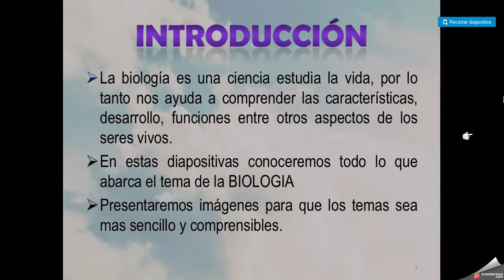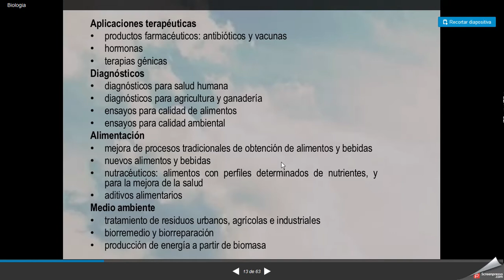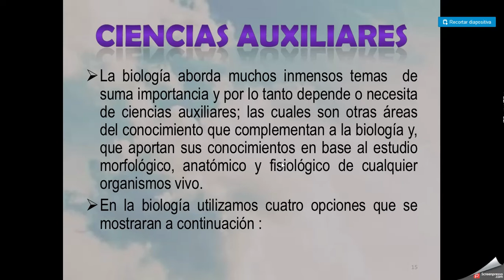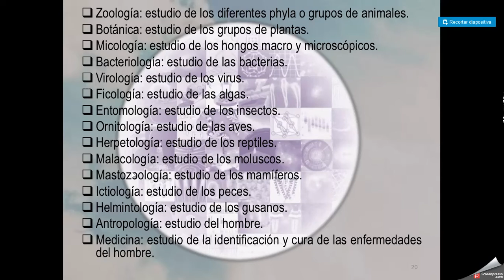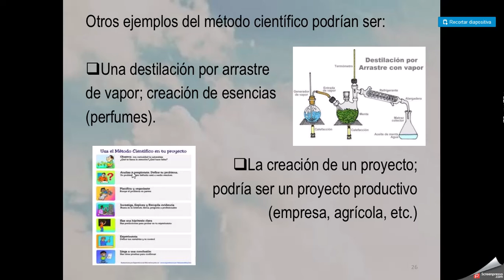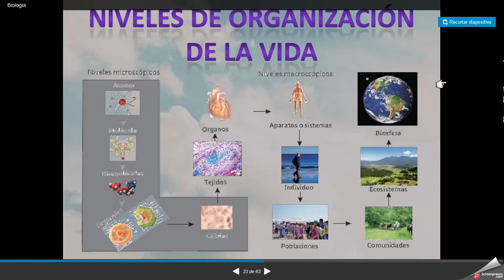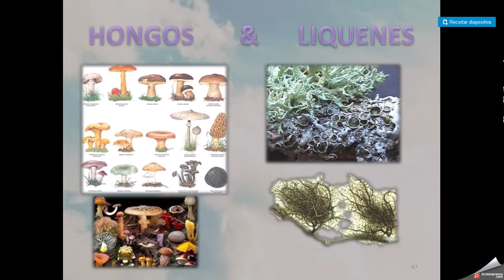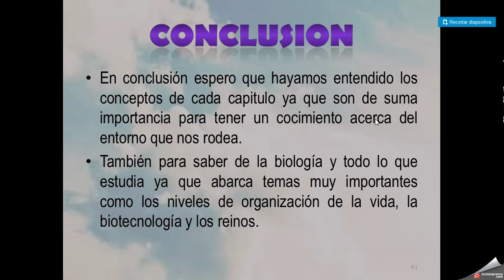BIOLOGÍA COMO CIENCIA, campos de aplicación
Ayudanos a crecer el canal, realiza un donativo. Gracias.